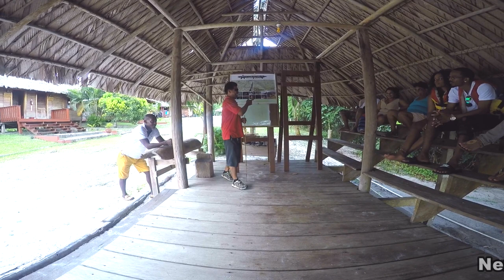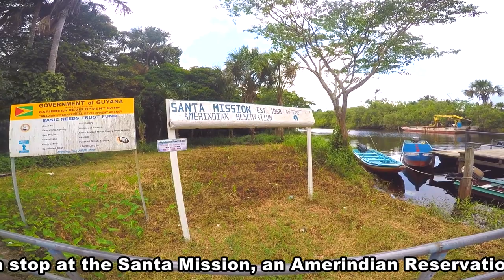Arrow Point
Journey with us as we explore Guyana.
Lets take a speed boat ride into Arrow Point Resort, go hiking through the forest, kayaking in the creek and let us visit Santa Mission, Amerindian Reservation.